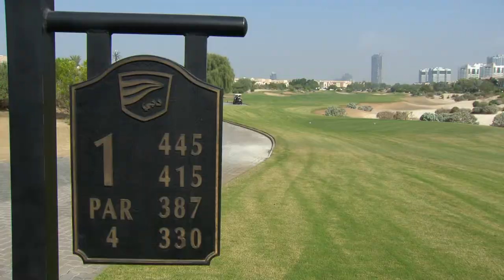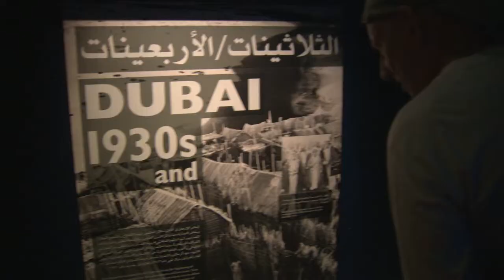Épisode 515 El's club Dubaï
C’est en compagnie du gagnant de notre concours François Munger que Daniel jouera le parcours Els nommé en l’honneur de Ernie Els, golfeur reconnu.  Plusieurs trous seront à l’honneur sur ce parcours de type Links.  Une visite de Dubai culmine par un safari en 4 X 4 dans le désert.  Toute une expérience.